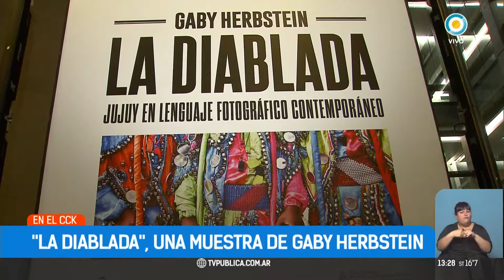"La diablada" en Jujuy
Emitido por TV Pública Argentina, el viernes 13 de octubre de 2017. y